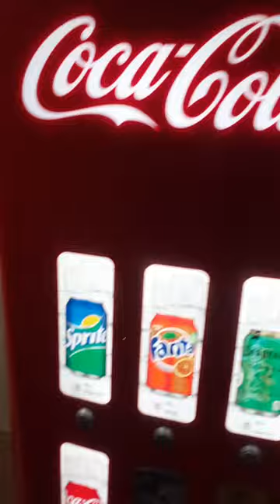Vending machine favorite drink from the vending machine 😉